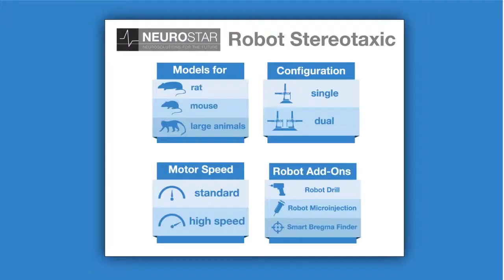Neurostar Robot Stereotaxic Drill Robot Skull Thinning